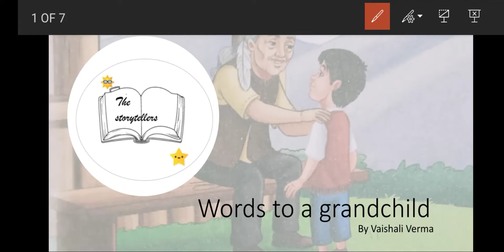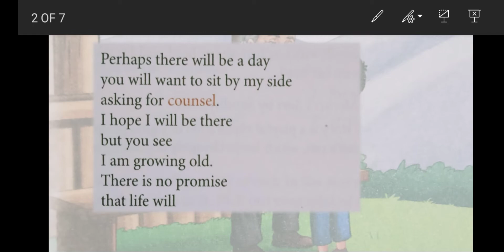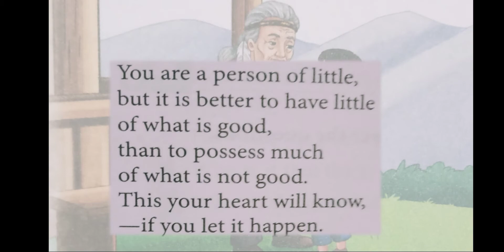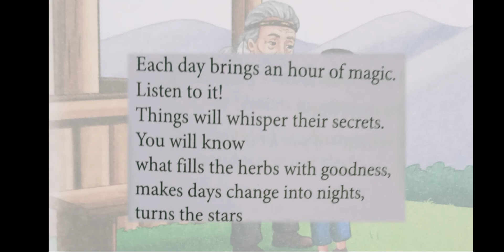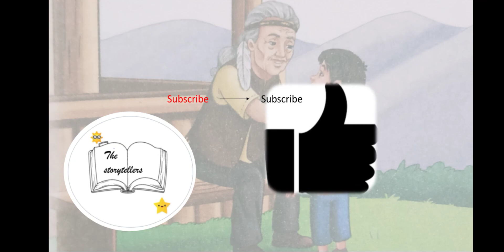Advise to the grandchild